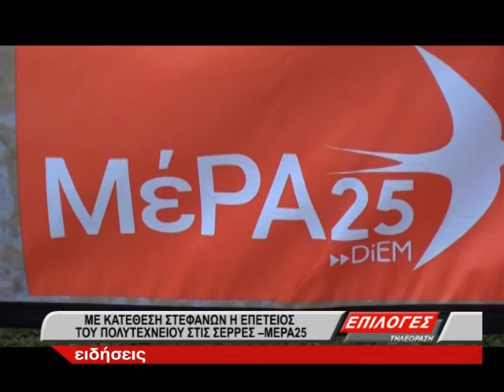Με καταθέσεις στεφάνων γιορτάστηκε φέτος στις Σέρρες η επέτειος του Πολυτεχνείου (video)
Με καταθέσεις στεφάνων γιορτάστηκε φέτος και στις Σέρρες η επέτειος του Πολυτεχνείου.

Νωρίς το μεσημέρι μέλη της ΑΝΤΑΡΣΙΑ Σερρών βρέθηκαν τελικά στην πλατεία Εμπορίου